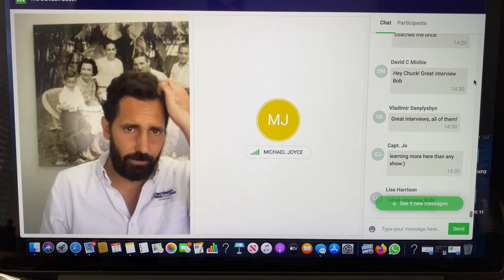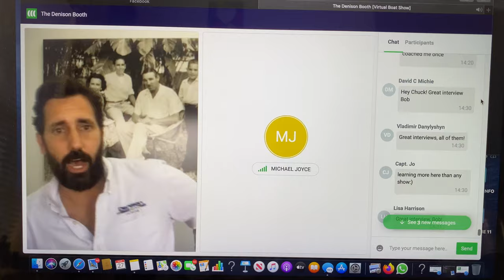Denison Yachting ‘Virtual Boat Show’ with Mike Joyce, CEO Hargrave Custom Yachts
Virtual Yacht Shows Go Live Around The World

 Bob Denision , the founder of the Florida-based Denison Yacht Sales and his team have not only created a “virtual yacht show,” that features virtual tours, videos, photos and copious information on a wide range of yachts, he’s also broadcasting live for 8 consecutive hours today so viewers can also get to know the yacht brokers, designers, and builders etc. that make the superyacht industry just like an actual boat show! Bob talks with Mike Joyce, CEO of Hargrave Custom Yachts.